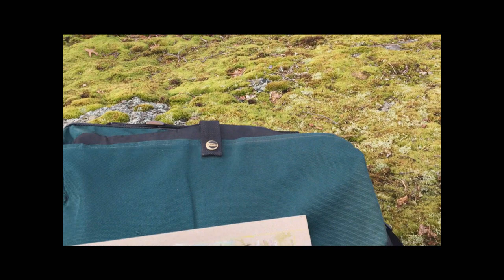Drawing In The Woods - Stony Brook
There’s something both calming and engaging about drawing in the woods. I’ve been doing it for years and years, and I’m fortunate enough to live near The Stony Brook Reservation, a large wooded area in Hyde Park, MA (a borough of Boston). In fact, for 10 years before we moved here I lived a “up the road” in Jamaica Plain and used to bike down here to draw. I really like using oil pastels on cardboard; they behave like paint. Any time of year I’m out here (well, maybe not so much in the snow!) scouting out new places to draw. It is a constant exploration of the natural world through art.